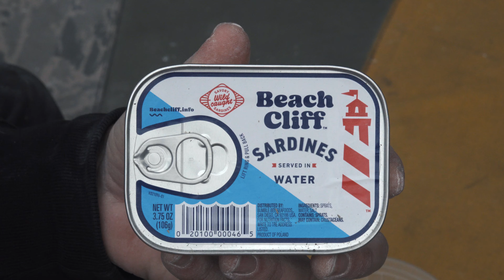Mercury V8 - Ice Pond - NY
2nd Go
Winter 2021